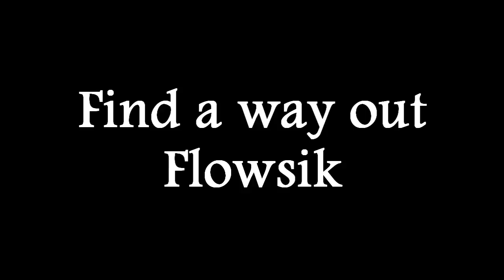Find a way out- Flowsik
Classic I found going through my old files.